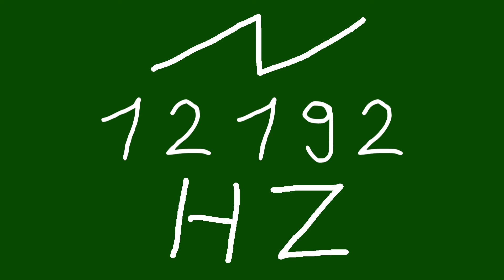12192 hz saw